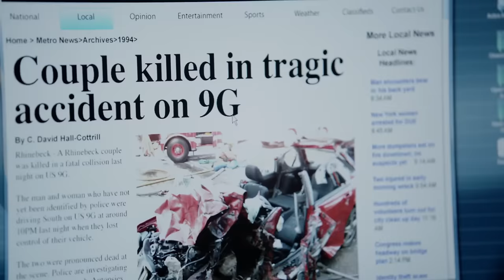Hawk-like Creatures Tells The Story of The Magic Coins | Grimm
That don't impress Grimm much!  Nick asks Kolt about the coins, and he proceeded to tell him that they were priceless and that many people had died because of them.

From Grimm Season 1, Episode 13 'Three Coins in a Fuchsbau': When a botched robbery ends in murder, Nick and Hank must search for rare coins. Meanwhile,a friend of Aunt Marie's shows up with information about Nick's family.

Welcome to the official Grimm channel where you can watch clips of your favorite Portland detectives as they face off against the Wesen.